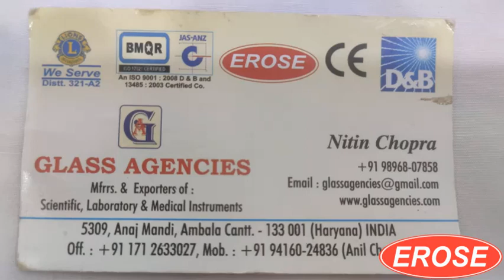Foreign Body Removal Instrument Set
GLASS AGENCIES, Ambala Cantt, INDIA are Manufacturer, Exporter, Supplier, Dealer, Trader, Distributor & Wholesaler of Foreign Body Removal Instrument Set under EROSE Brand.

5309, Anaj Mandi,
Haryana
INDIA